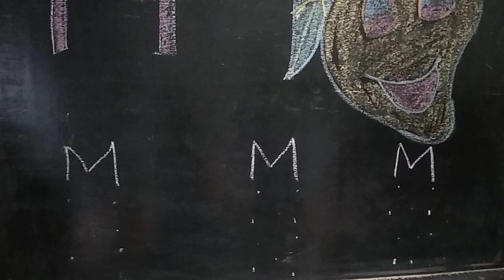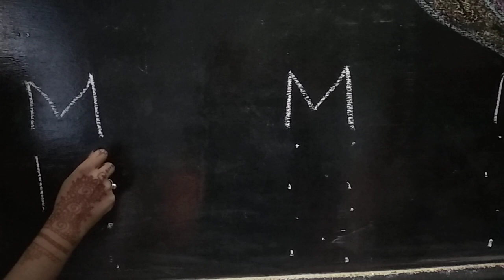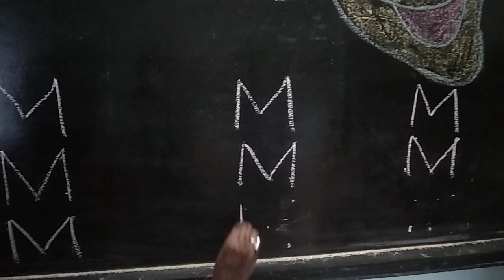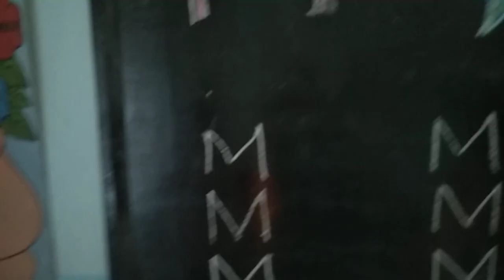Class Nursery 9/7/20